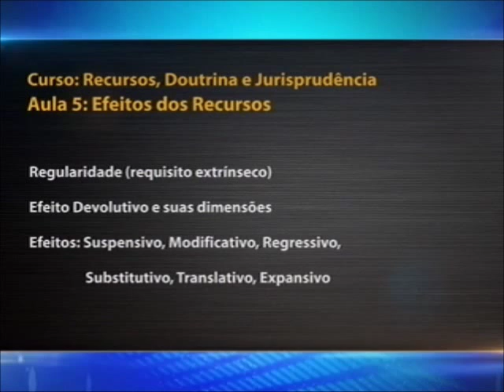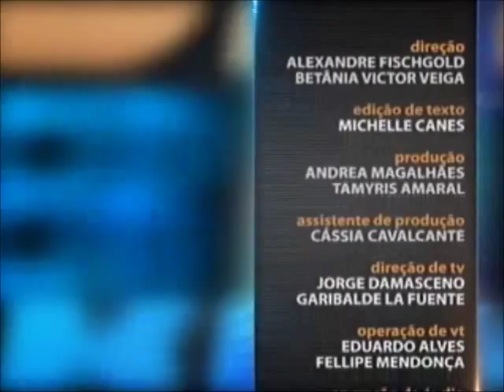Direito Processual - aula 5